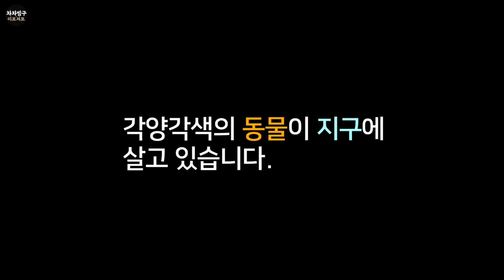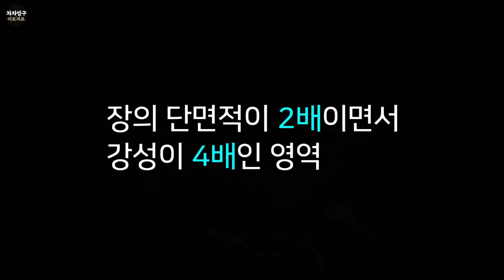호주를 대표하는 동물! 웜뱃 똥이 네모난 이유는?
귀여운 외모와 친화적인 성격으로 관광객들의 인기를 독차지하는 웜뱃은

 '특별한 대변'으로도 유명합니다. 그 비밀에 대해서 알아볼까요?

참고로 육아 때문에 오랫동안 영상을 올리지 못했네요!
초보 엄마는 아직 스킬이 부족합니다ㅠ_ㅠ!
시간이 날때마다 올리도록 하겠습니다.